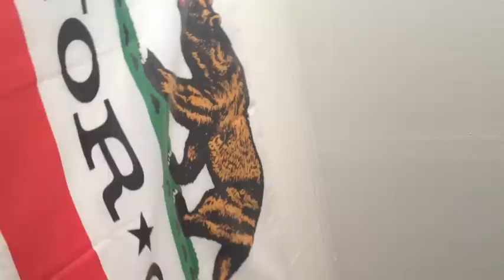Justin Horstmann Comm 1300 Reflection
Amanda Leblanc's Comm 1300-008 class final assignment.